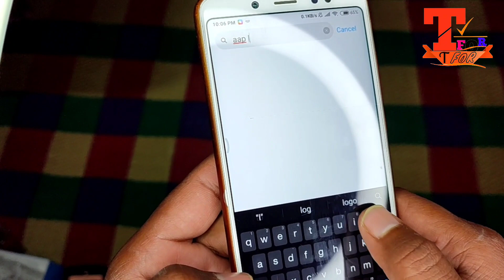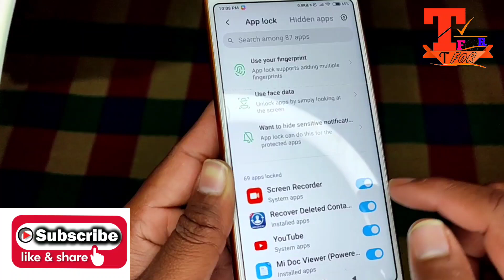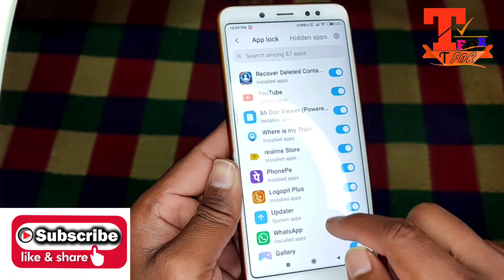play store me lock kaise dale new || how to lock your play store in Android mobile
Dosto aaj ki video me latest play store me lock kaise dale new || play store ko lock kaise kare | how to lock play store in android mobile Lock play store

Friends in this video how to lock play store in Android mobile or play store ko lock kaise kare or play store lock karne ka tarika in hindi must watch.